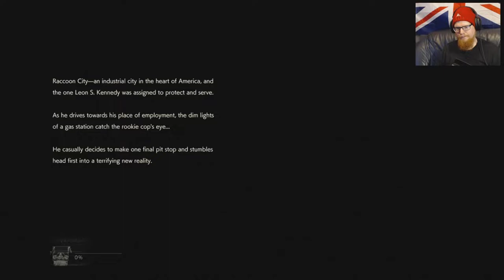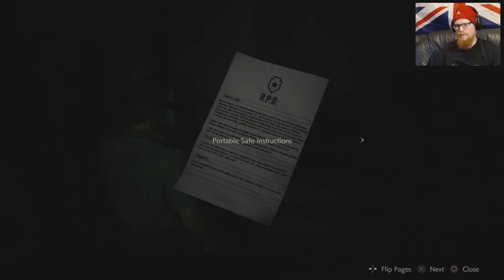Tytan Play's | Resident Evil 2 REmake Leon | # 19 "New Sheriff In Town"